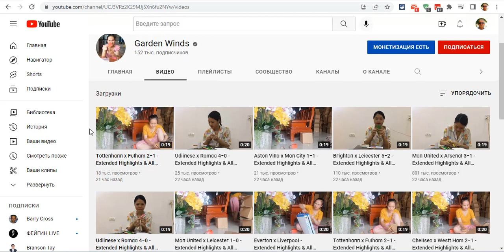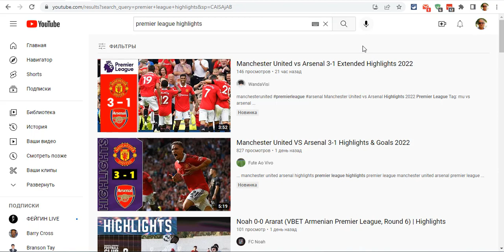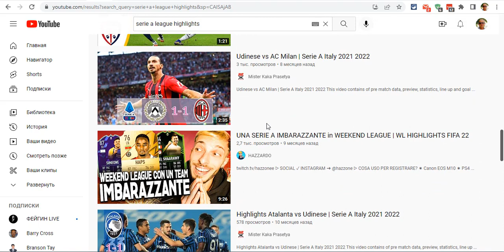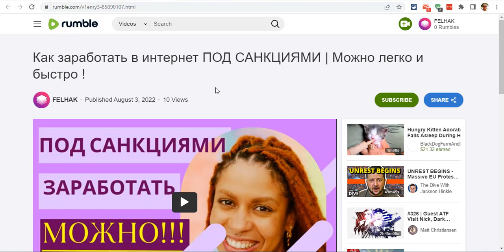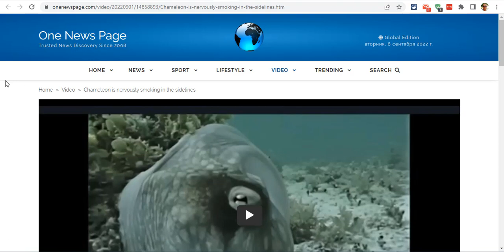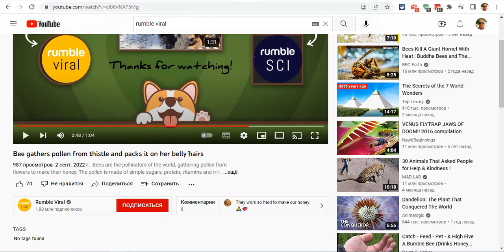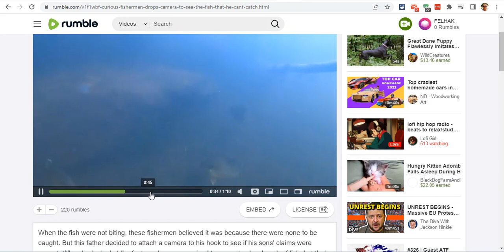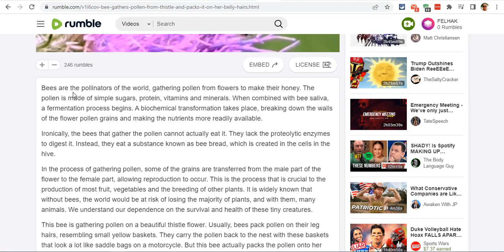Монетизация YouTube? Есть Заработок на Видео не Только Здесь!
Как заработать на роликах, на своих видео? Есть много способов монетизации и, конечно, лучший из них - канал YouTube. Но есть и другие способы заработка, другие каналы, о которых в Rунете практически нет упоминаний. В этом видео я затронул один из возможных вариантов.